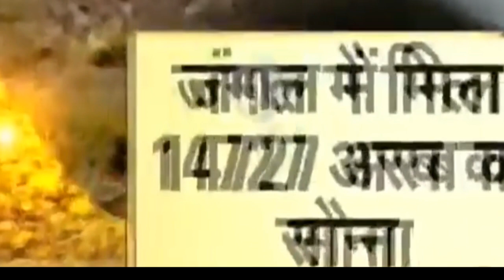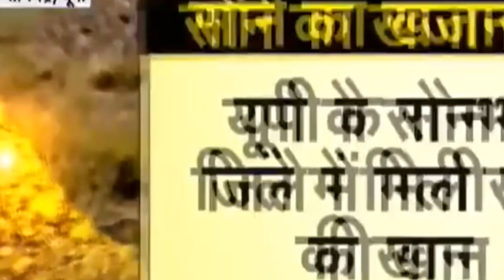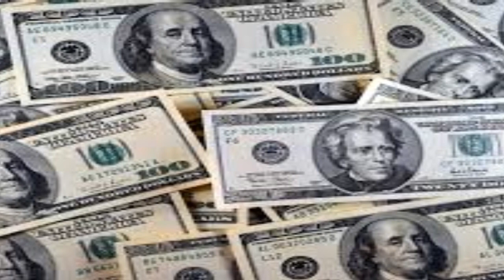SONBHADRA SE MILE SONE SE DESH KA HOGA VIKAS